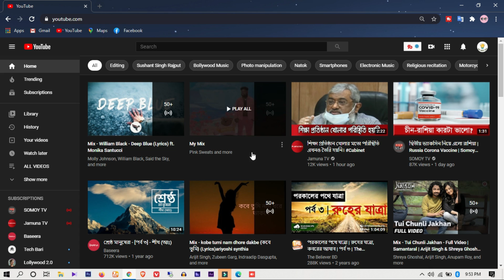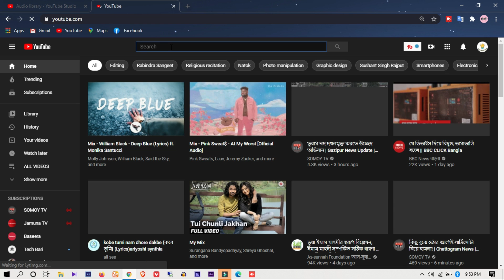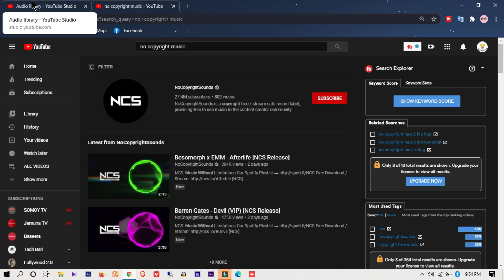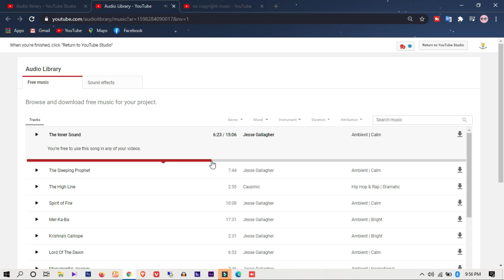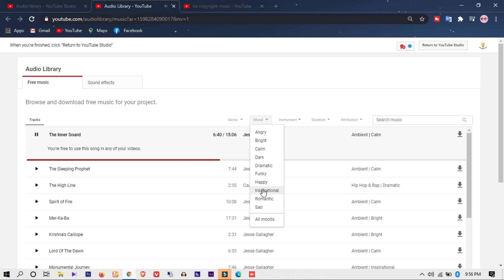ব্যাকগ্রাউন্ড সাউন্ড | Copyright free background music bangla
There are many ways to download Copyright free music .

You make download it officially . or you may download it unofficially .

This video described everythings related this topic .

And also cover This topics :

Best No Copyright Copyright free Music for YouTube Videos Bangla Top 3 sites

1. youtube free music library
2. Can I use royalty free music on YouTube?
3. How do you use copyrighted music on YouTube?
4. Is SoundCloud royalty free music?

1. free non copyrighted music for youtube.
2. Where can I find free music for videos?
3. no copyright music download
4. free music archive youtube
5. royalty free music
6. royalty free music for youtube videos
7. free music for videos
8. free stock music